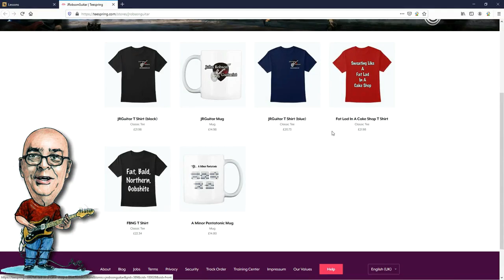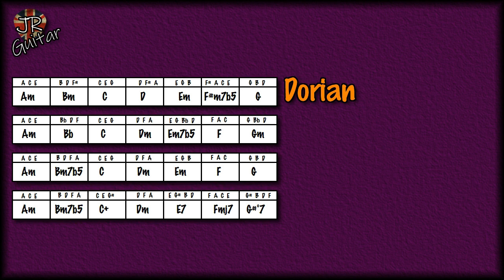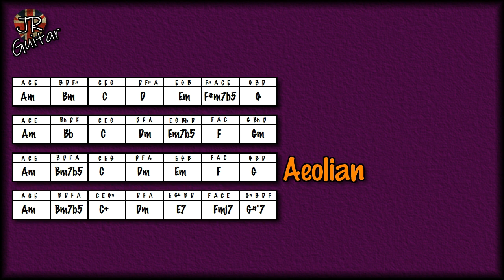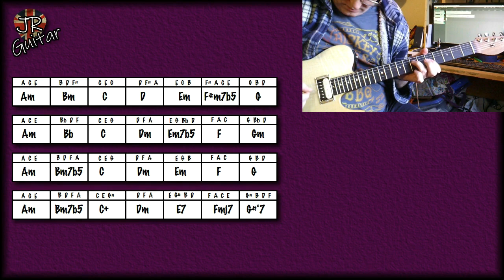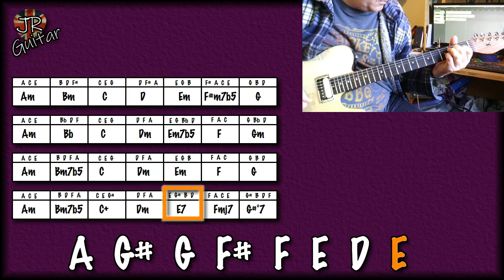The Chord Sequence That Might Get You Sued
Need help with songwriting? Here's a great chord progression to get your head around.